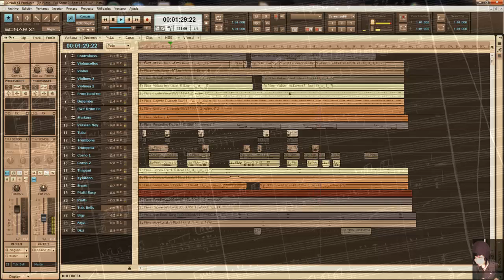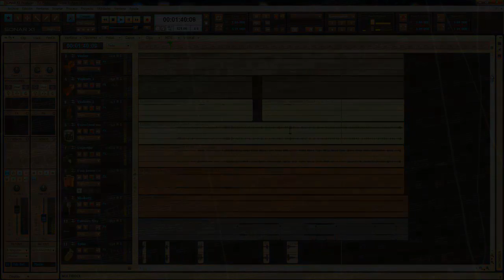Episodio I (Filmscore Excerpt) · El Entomólogo - Andrés Triana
Fragmento de la música para el "Episodio I" de la serie de animada de Álvaro Villa, "El Entomólogo". Proyecto de Animación "De Aiwëllonén, Los Seis - Serie Animada."
Sigue el proyecto.